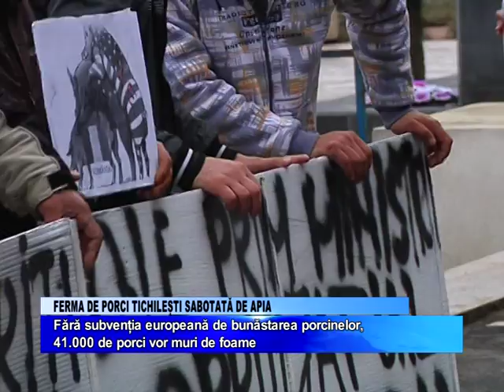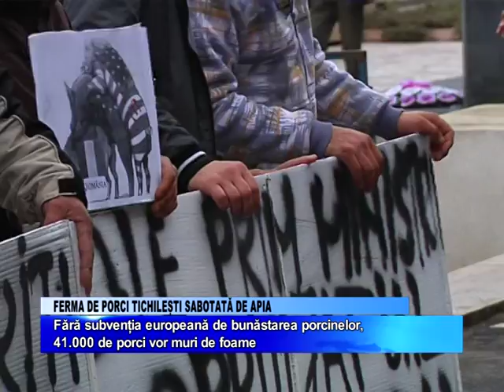FERMA DE PORCI TICHILESTI SABOTATA DE APIA